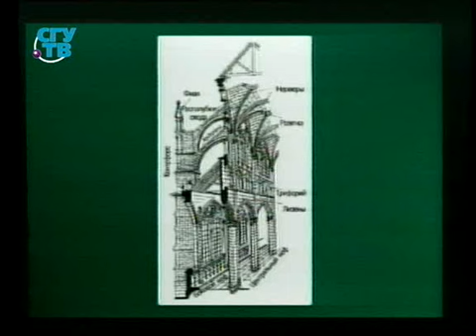Урок 2.6. Процесс познания пошёл. Почему были Средние века в науке?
Экономика и основы понимания мира современным естествознанием. Борис Бояршинов. Образование для всех. Первый образовательный канал. Остальные передачи смотрите на